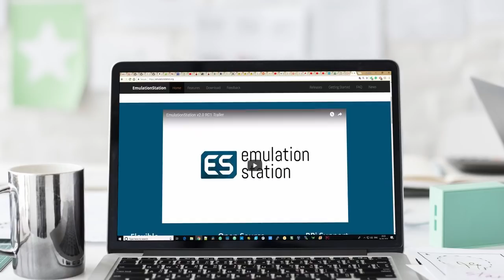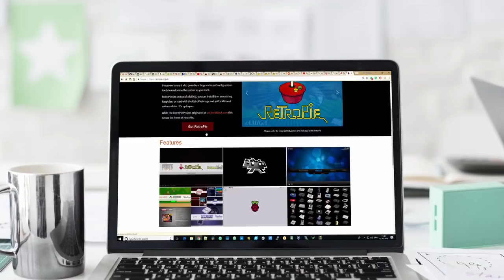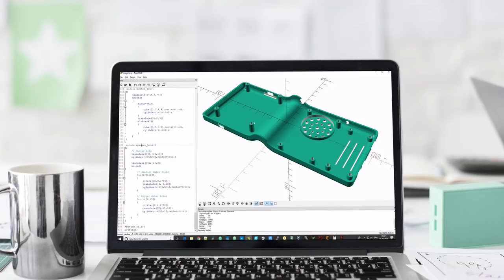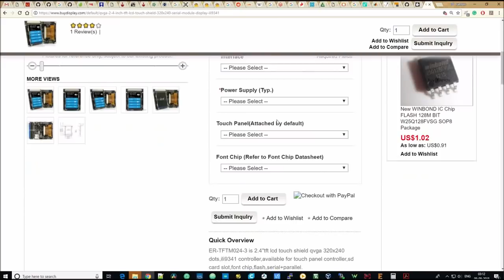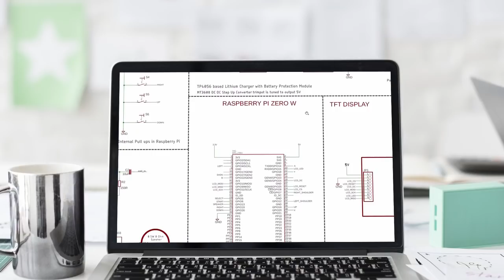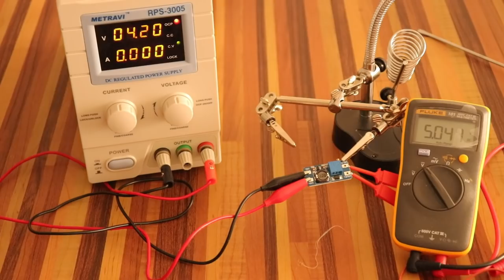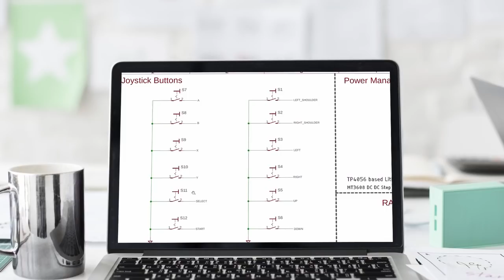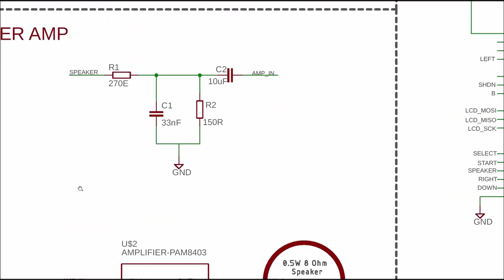#5 [Tamil] Reimagined: 90's Kids Favorite Game Console - Makerbench - S1 E1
Hey, 90's Kids!!

Do you remember the popular brick game console in your childhood?

In this week of Makerbench, Sathyan tries to reimagine this brick console with some additional features to allow emulation of popular 90's games.

Thanks to the development team behind the Libretro, RetroArch, Retropie and Emulation Station projects. It was quite easy to make this console in a couple of days.